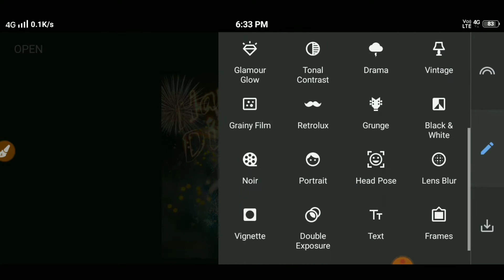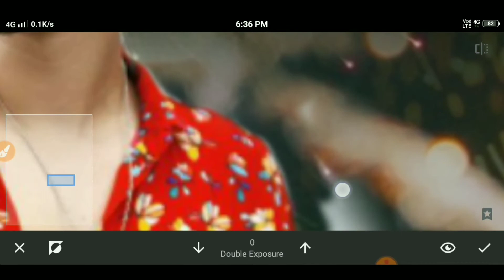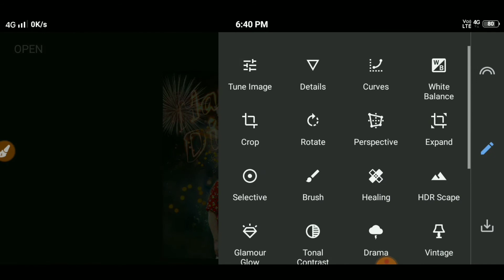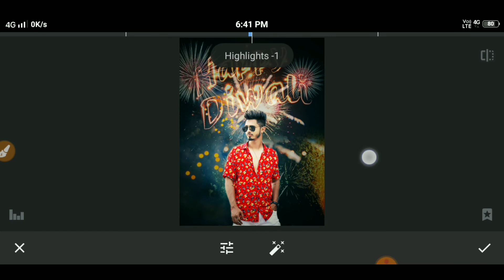Snapseed Amazing Diwali Photo Editing🔥Dipawoli Special Photo Editing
About : So Hellow Gyz Keise Ho? Asa Korta Hun Thik Ho. Gyz DM EDITZ Ek Photo Editing YouTube Channel Jaha Por Apko Hor Roz Ek Naye Naye Photo Editing Related Videos And Tricks Milega Or Mera Step Follow Korke Ap Bhi Naye Naye Tarike Ka Photo Edit Kor Paoge Ye Me 100 % Garrenty Ke Sath Apko Bol Raha hu..

Gyz If You Realy Like This Video So Then Don't Forget To❤️❤️❤️❤️❤️❤️❤️❤️❤️❤️❤️❤️❤️❤️

Agar Apko Ye Video Pe Koi Saval Puchna Hei To Mujhe Instagram Pe Follow Korke Puch Sakte Ho.

                     【 Thnx For Suport Me Gyz]

[ All these app I use to make photos and videos.]
Snapseed

Lightroom Cc

Picsart

Photoshop

Autodesk Stektchbook

Background Eraser

PixelLab